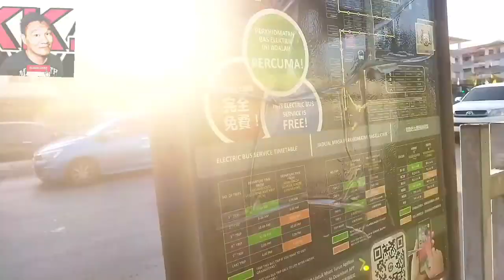PUBLIC TRANSPORTATION BERSIRI-SIRI AFTER TIKTOK LIVE WALK DOWN TO BT.7 BUS STOP WAIT 3A BUS TO BT.10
REALITY NOT ALL YOUTUBER ARE RICH AND FAMOUS‼️

HI GUYS

If your new to KKJTV this is the reality.

Life is unpredictable. Sometimes your up in cloud No.5, the all sudden fell 6 feet under.

For me life's good. So it should be right.

Trust in God. He provides. Ask and you will receive🙏

Syukur masih ada bus bawa balik rumah.